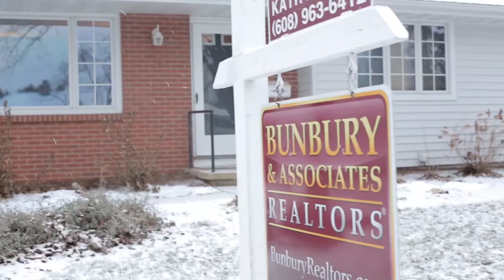Introduction To Our Story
After Colleen was officially diagnosed with Spinocerebellar Ataxia (SCA) in 2014, we knew our lives would be forever changed. SCA is a progressive, degenerative neurological disease that has left Colleen unable to walk or speak. But despite the challenges this condition has presented, we’re discovering how to adapt and live happily!

We have always loved traveling, so decided to sell our home and move into something a bit more portable. Now we’ve started this vlog to document our Cross Country Road Trip. We’re towing our 36’ Toy Hauler across the United States over the next few months - and who knows where we’ll end up next!

By sharing our story, we hope to inspire others to find  joy and acceptance even when life throws you a curveball. We can’t always control our lives, but we can control our mindsets to stay positive. Our circumstances do not define us, but how we react to them - and what we give back to the world - does.

Help us spread a little extra inspiration to the people in your life.